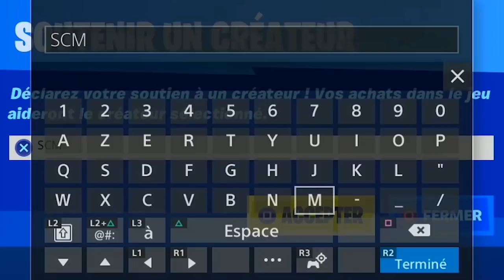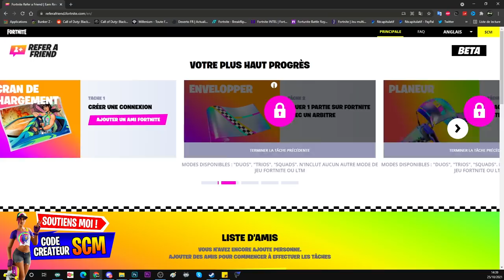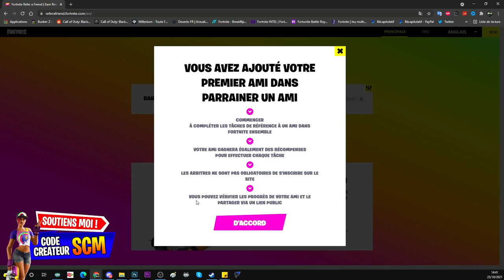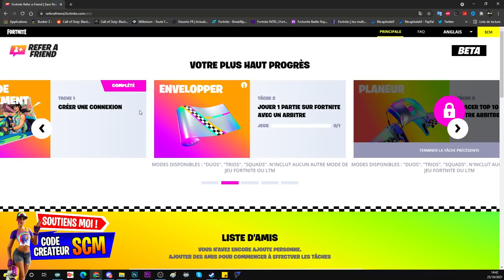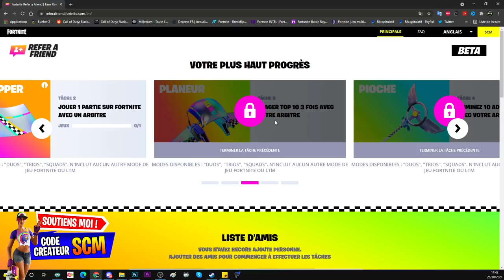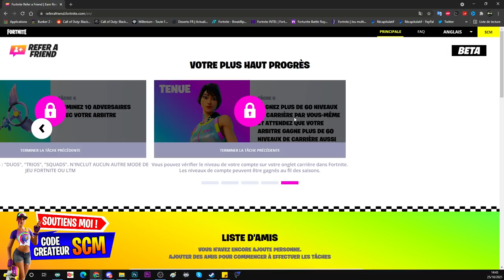PACK DE SKIN RAINBOW RACER GRATUIT SUR FORTNITE, COMMENT AVOIR LE SKIN GRATUIT PARRAINER UN AMI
▬▬▬▬▬▬▬ • BIENVENUE 😍 • ▬▬▬▬▬▬▬

▬▬▬▬▬▬▬ • PARTENAIRES 💪 • ▬▬▬▬▬▬▬

👉StealthGamer:
"SOISCOOLMEC"
"STRIKESOISCOOL"

TikTok "SoisCoolMecYTB"
👻Snapchat "soiscoolmec"

.▬▬▬▬▬▬▬ • TOP DON 💰 • ▬▬▬▬▬▬▬

▬▬▬▬▬▬▬ • MUSIQUE OUTRO 🎵 • ▬▬▬▬▬▬▬